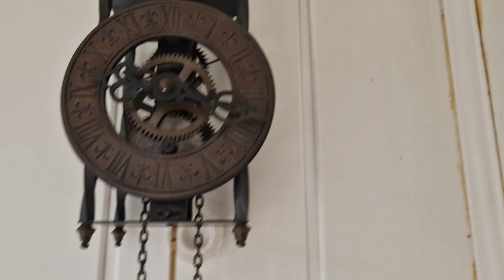Antique German Clock Skeleton Wall Clock Weight-Driven Pendulum